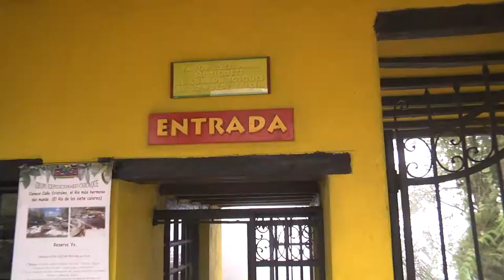Una visita académica al Parque Natural Chicaque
Entendemos la importancia de conocer y experimentar la situación ambiental del país, es por eso que desde nuestra Facultad de Ciencias Administrativas, Económicas y Contables, decidimos llevar a los estudiantes en un jornada de exploración alrededor del parque Natural Chicaque, una de las reservas naturales protegidas por el estado colombiano.